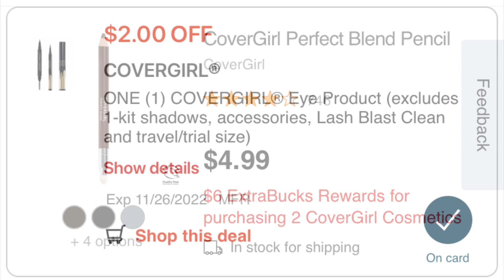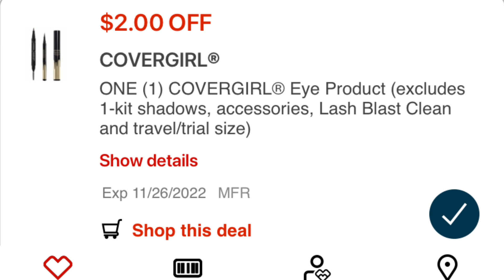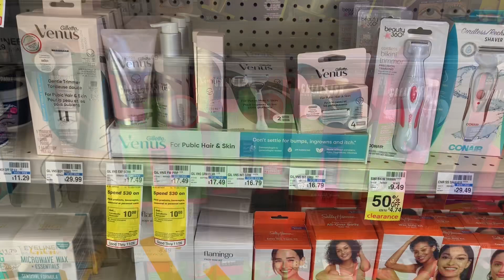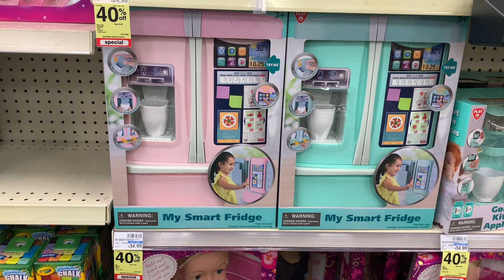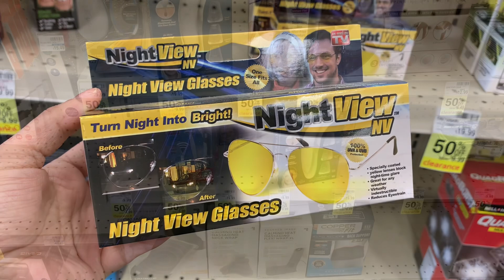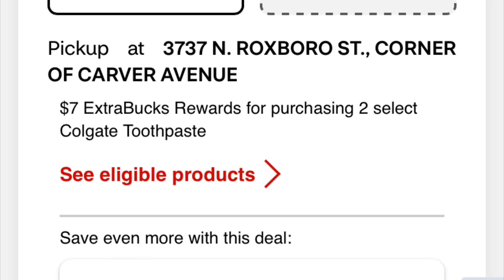Mira esta compra a última hora en CVS| No dejes pasar estos productos• Covergirl por $1.25🤩